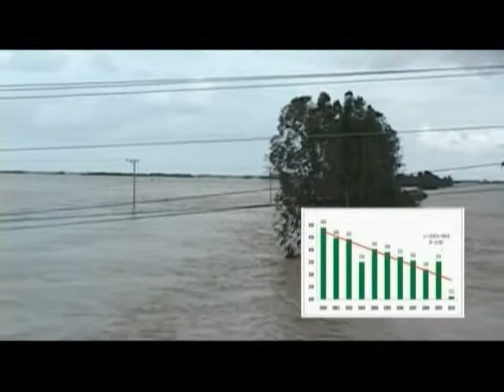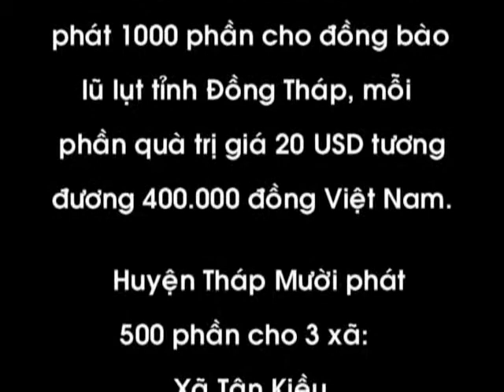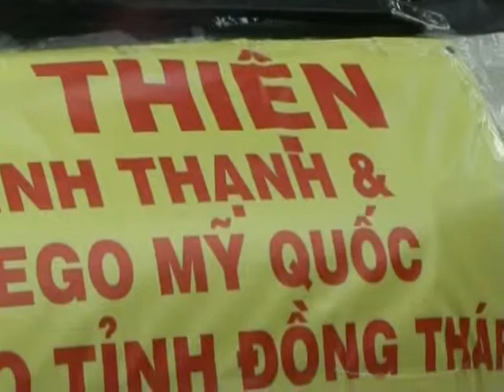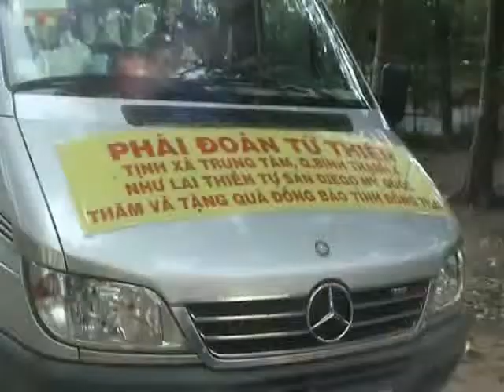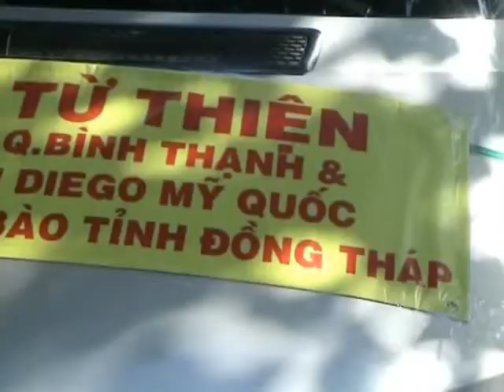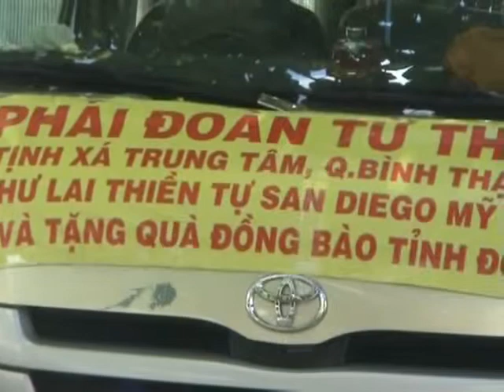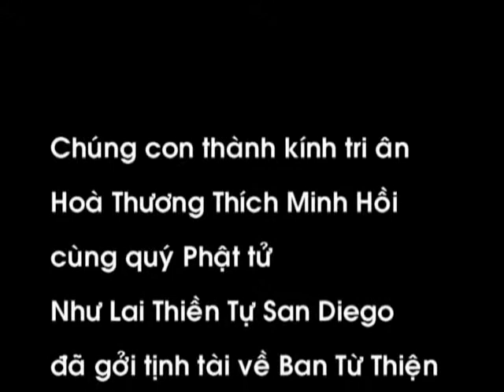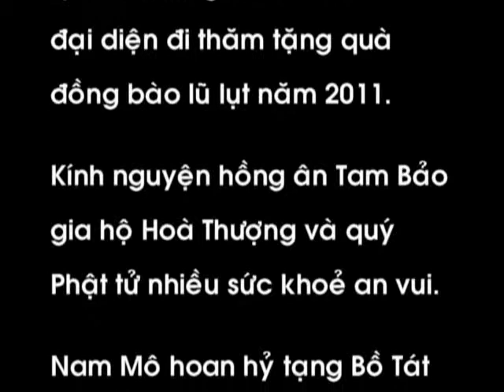Cứu Trợ Tỉnh Đồng Tháp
Nguyện đem công Đức nầy